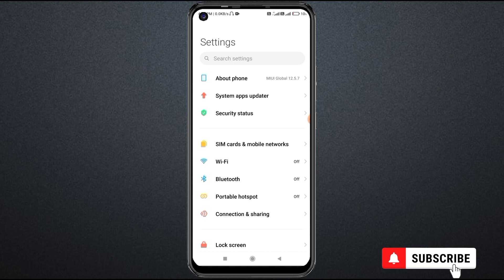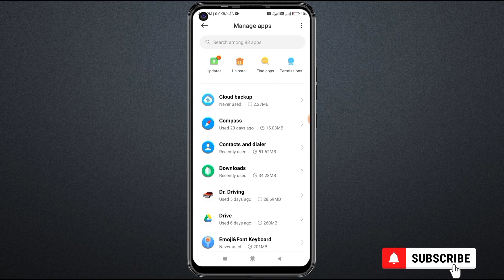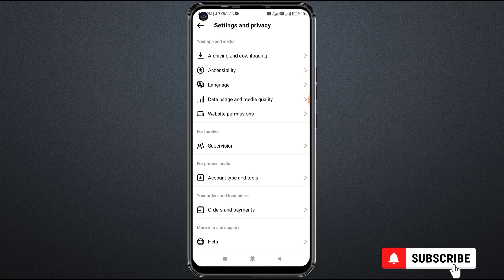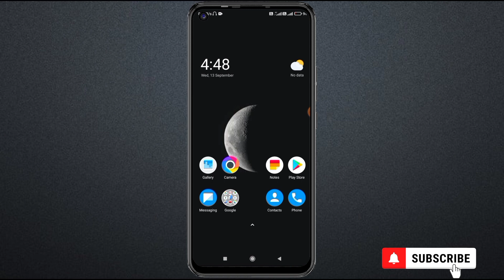Instagram reel ki share list nahi dikh rahi hai | Instagram reel share list not showing problem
Instagram reel ki share list nahi dikh rahi hai
Instagram reel share list not showing problem
reel share list me id show nahi ho rahi hai
reel share list nahi dikh rahi hai
instagram share list id not showing problem
share list me id nahi dikh rahi hai